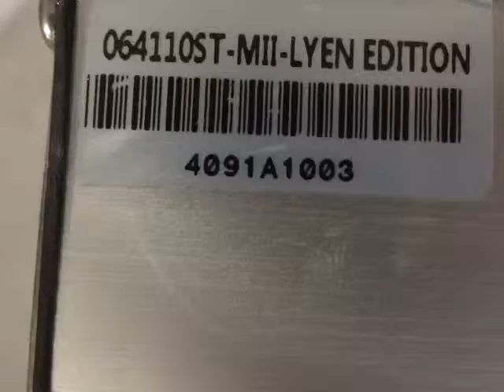Camille J 's 6 FET 4110 Controller Test Run